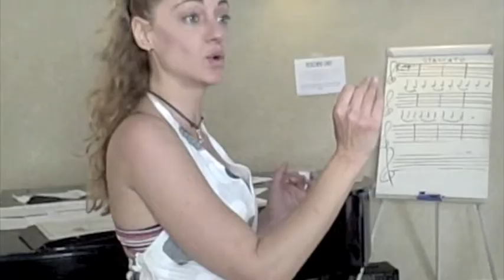Giovanna Gattuso trailer.mov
Giovanna Gattuso.com